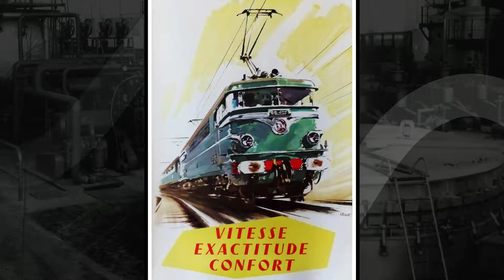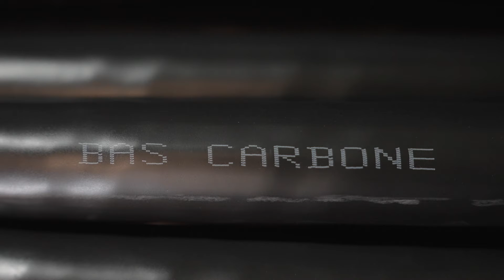Nexans Jeumont's journey of innovation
Dive into the remarkable history and cutting-edge advancements of Nexans Jeumont in this exclusive episode from our "Legacy" series. Explore how this pivotal site has evolved from its early 20th-century origins to a leader in sustainable cable technology.

Highlights include:
- A look back at the site's transformation from manufacturing electric traction equipment in 1904 to pioneering the development of aluminum cables.
- Insights into Jeumont's key contributions to major global infrastructures, including the Paris Metro and the Eiffel Tower.
- An exploration of the plant's modern commitments to low-carbon solutions and advanced manufacturing processes.

Join us as we celebrate the spirit of innovation and resilience that has defined Nexans Jeumont for over a century. Watch now to see how past achievements inspire our future endeavors in electrification and sustainability.